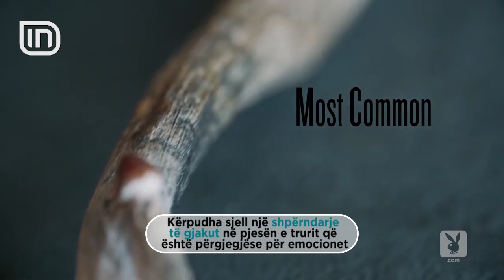Një kurë e re për depresionin?! Studiuesit zbulojnë, se kërpudhat magjike rigjenerojnë trurin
Kërpudhat magjike rigjenerojnë trurin e njerëzve me depresion. Zbulimi i studiuesve anglezë jep shpresë për pacientët, pasI konsumimi i këtyre kërpudhave ka efekte pozitive në shëndetin mendor. Ato largojnë ankthin dhe frikën dhe ju bëjnë më energjikë.

Konsumimi i kërpudhave magjike sjell rigjenerim të trurit.
Kjo kërpudhë përbëhet nga substanca e psilocybin.
Psilocybin i bën njerëzit të ndihen më energjikë.
Kërpudha sjell një shpërndarje të gjakut në pjesën e trurit, që është përgjegjëse për emocionet.